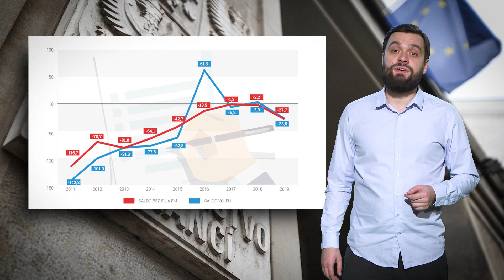Jaký byl rok 2019?! | NAŠE DEVATENÁCTKA | SONG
Babiš, Zeman, Vémola i terorista z SPD, to vše byl rok 2019

Rok 2019 je za námi a tak si pojďme připomenout jeho nejdůležitější události. Politika, sport, kultura i Ema Smetana ve třech minutách přísného rapu.

Vystupují: Jakub Krejčí a Bob Vojčiniak
Text písně: Jakub Krejčí
Hudba: Declan DP - Echo
Zvuk: Marek Prokop
Scénář a střih klipu: Jakub Krejčí
Asistence: Petra Drapáčová
Režie: Adam Beránek a Kamil Vitásek

Děkujeme všem, kdo přispěli k tomu, že tenhle song mohl vzniknout.